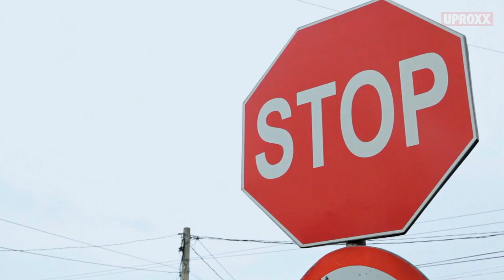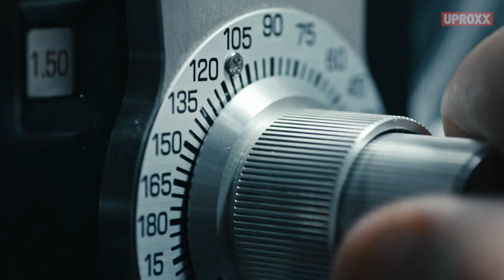Blind man's “superpower” lets him bike, skate and navigate the world | HUMAN Limits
If you would like to know more please check out the: World Access for the Blind
World Access for the Blind strives to improve the quality of interaction between blind and sighted people by facilitating equal access to the world’s resources and opportunities.

Meet Brian Bushway, the blind man whose “superpower” leaves people speechless.